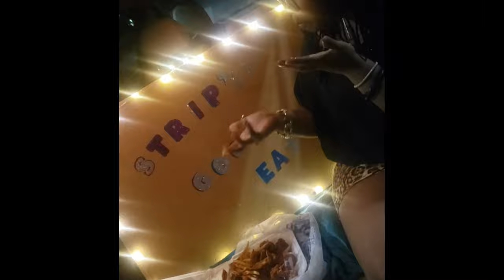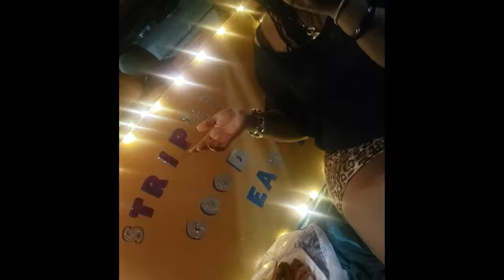The Palace Gentleman's Club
Strip'ly Good Eats Episode 1
Birmingham, AL
My Very First Strip Club
Check out my IG for complete outfit looks check out my IG
I start off my Review Tour in AL with one of my friends, watch my journey and AKWARDNESS as I pull up to the strip clubs to review their food.